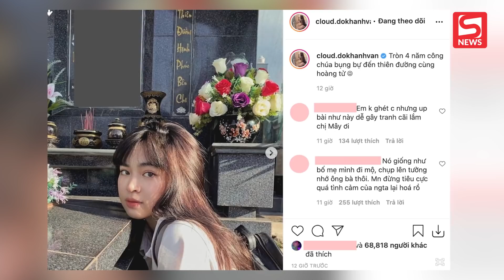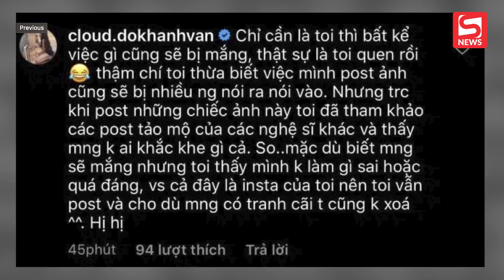Khánh Vân Gây tranh cãi vì loạt ảnh tạo dáng ở bia mộ người thân